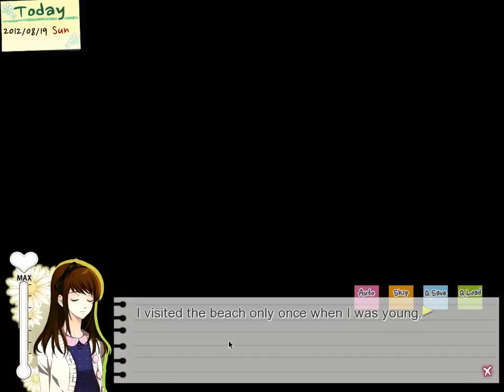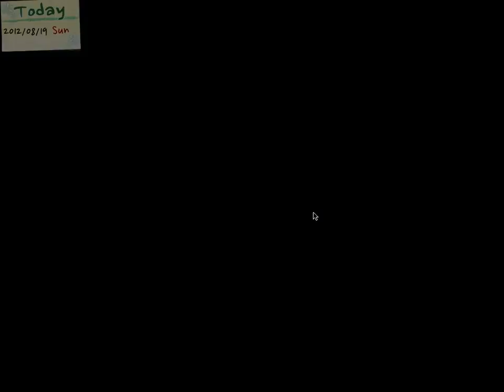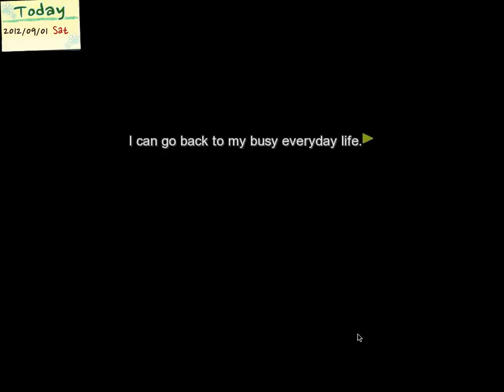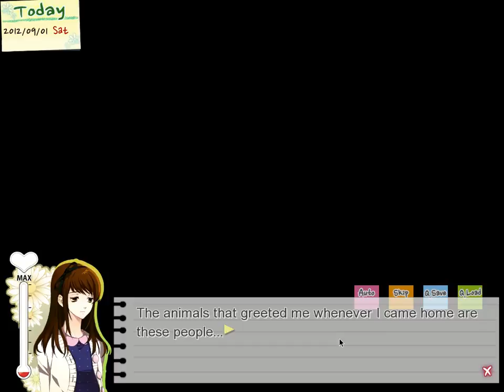Let's Co-Op Play Dandelion Wishes Brought to You with Greylace part 5: This is Impossible!!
Timebucks